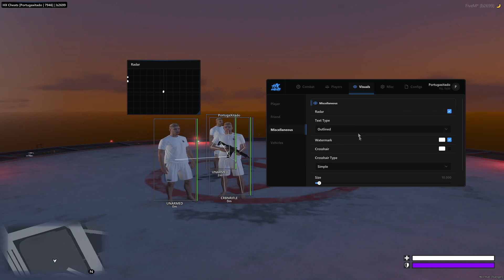HX UPDATED FULL SHOWCASE | .gg/xiters